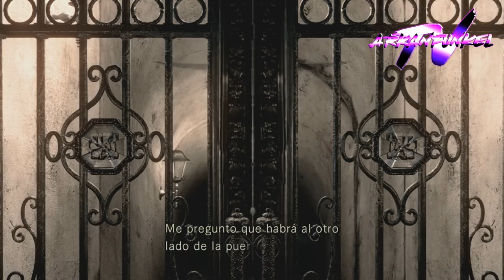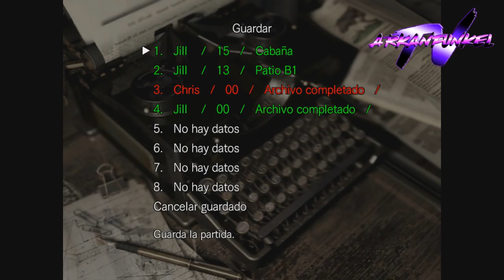Arkanplay: Resident Evil Remaster | Parte 6: La cueva de la bruja